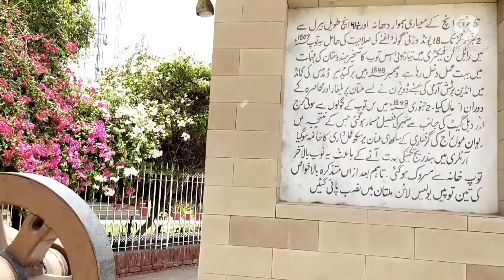ملتان میں سکھ راج کا خاتمہ اور انگریزوں کو فتح سے ہمکنار کرنے والی تاریخی توپ۔۔۔۔۔۔۔عابد سحر